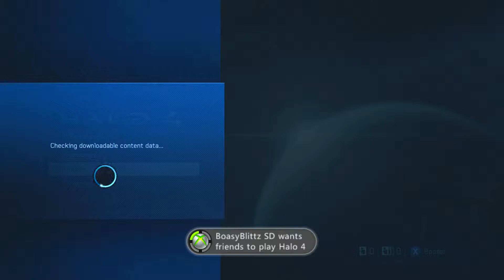Halo 4 Live Com